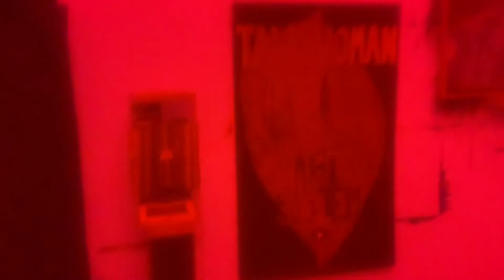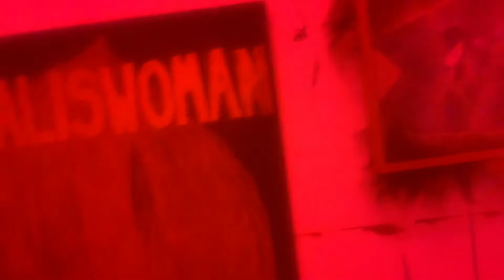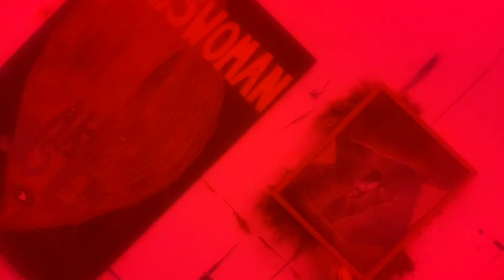B.A.D Art//Undercommons On Clapham Common